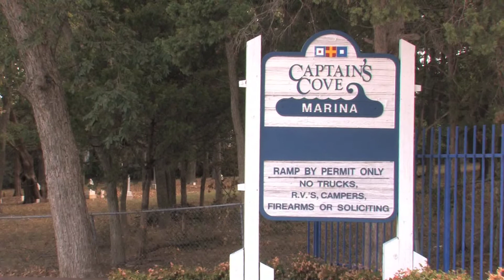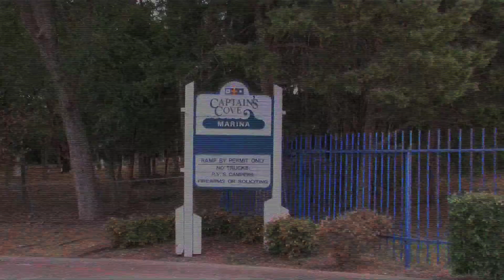Captains Cove Marina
Captains Cove Marina Texas